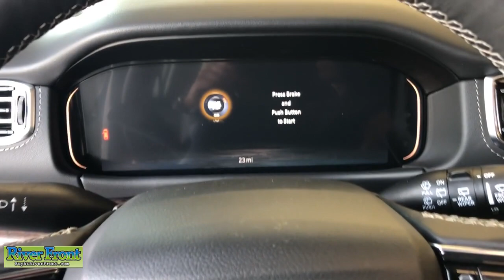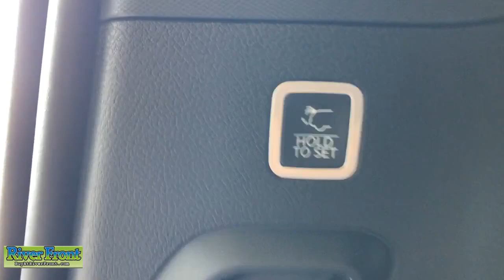2023 Jeep Grand Wagoneer St. Charles, Aurora, Glendale Heights, Naperville, North Aurora, IL 23579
Bright White Clearcoat New 2023 Jeep Grand Wagoneer Base available in North Aurora, Illinois at RiverFront CDJR. Servicing the St. Charles, Aurora, Glendale Heights, Naperville, IL area.

The price you see is the price you get, No price games, No hidden fees, No Market Adjustments and No pre-installed protection packages! You may qualify for additional rebates, call for details.brbr$2,850 off MSRP!brbrBright White Clearcoat 2023 Jeep Grand Wagoneer 4WD 8-Speed Automatic 6.4L V8